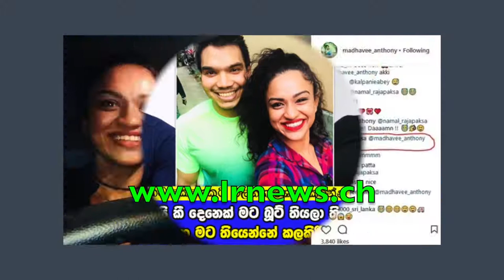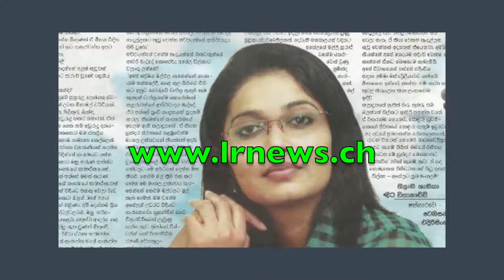නාමල්ගේ අඹුව දිල්කාට කුනුහරපෙන් බැනවදී.